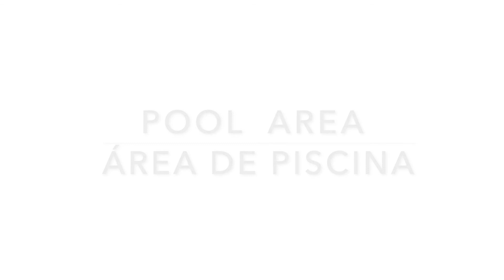Vera Beach in Orlando (Costa Adeje) - Holiday Rent in Tenerife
Platinum Canary Real Estate rents holiday homes in the best areas of Tenerife south!

• Recently renovated 1 bedroom apartment in Costa Adeje located near Fañabé and La Pinta beaches. Restaurants and shops are very close. The apartment has a bathroom with shower, 1 bedroom with a double bed and 1 single bed (bunk type), a living room with a sofa bed and Smart TV and an american kitchen with a bar table. It also includes a terrace with 2 sunbeds and a table with chairs, where you can enjoy a view of the sea and the island of La Gomera.